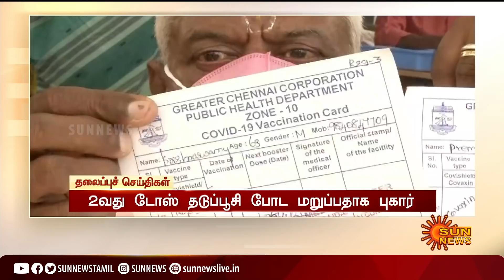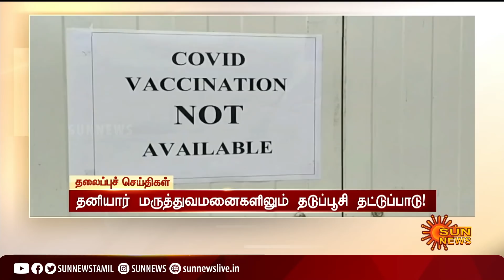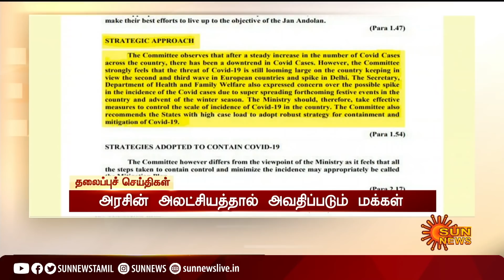காலை 11 மணி தலைப்புச் செய்திகள்! | HeadLines | 11 AM | 29-04-2021 | Sun News